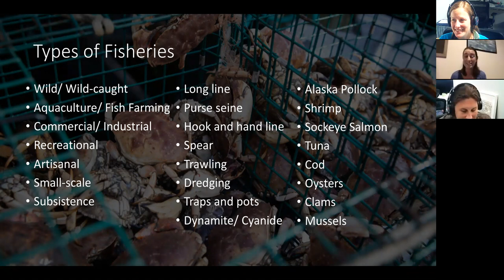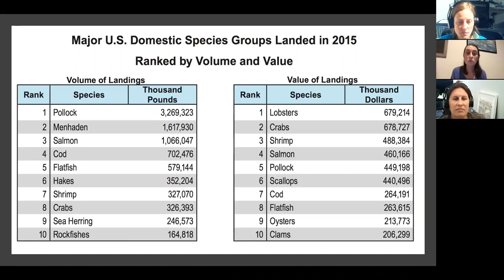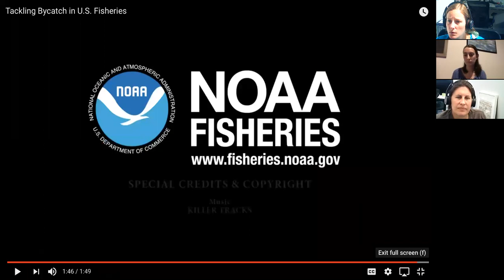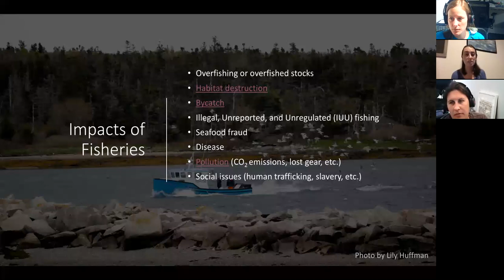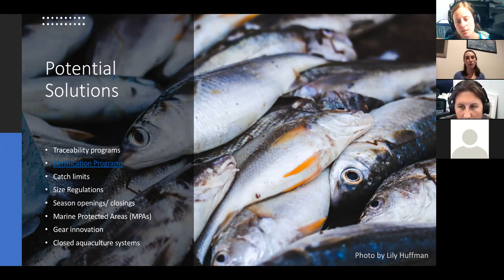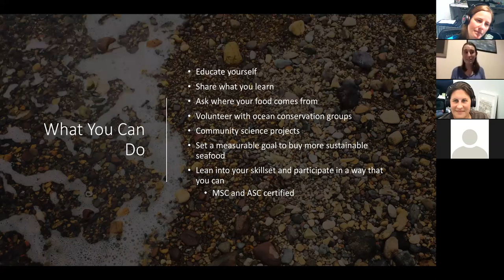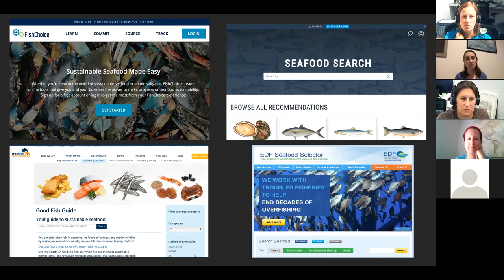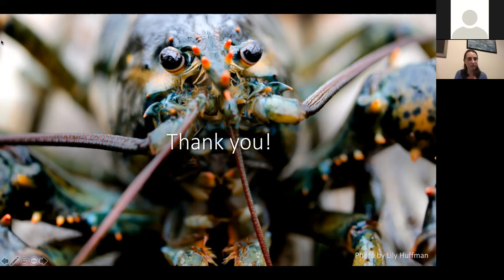Broadreach Lecture Series: Crash Course: Fisheries with Katie O'Donnell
All about fisheries; what they are, why they are important, the challenges they faces and potential solutions to those challenges. Join Broadreach instructor Katie O'Donnell for a solid background of fisheries and an understanding of their importance for people and the ocean.